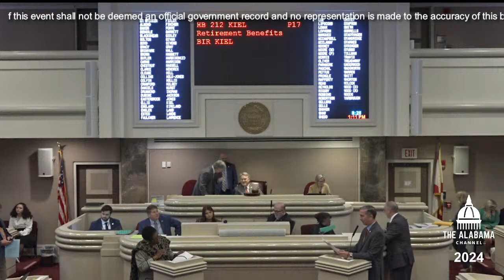Alabama House of Representatives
Meeting Start Time: 10:00 AM Thursday, April 4, 2024
Title: House

Support The Alabama Channel, a project by the League of Women Voters of Alabama Education Fund, a registered 501(c)(3) non-profit organization. Kindly contribute to The Alabama Channel via this